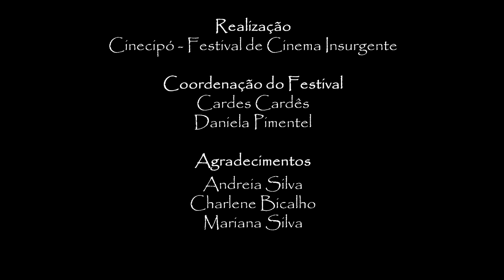Mitou na bike sem freio e foi brincar de casinha